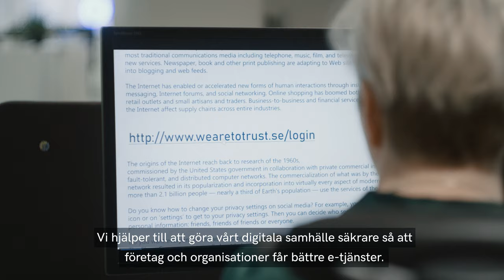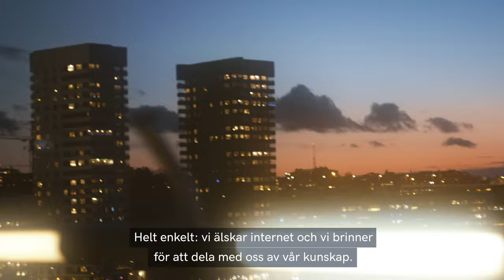Vi är Internetstiftelsen